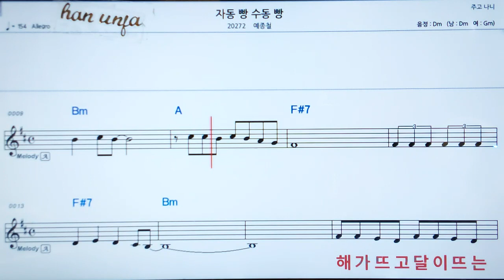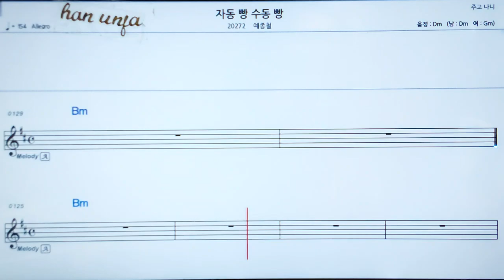💖자동 빵 수동 빵/예동철 👍MR,가라오케 악보 코드 가사 ,Karaoke반주